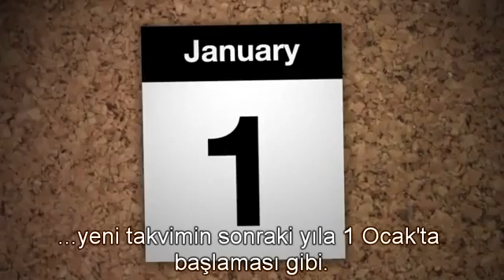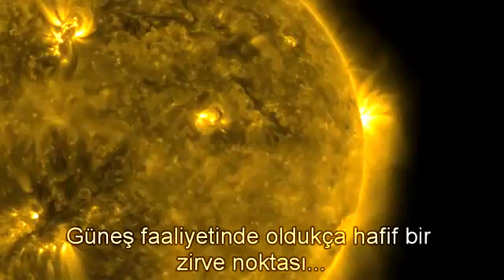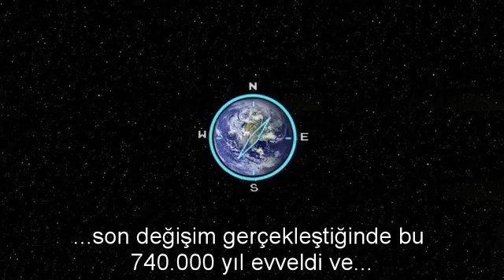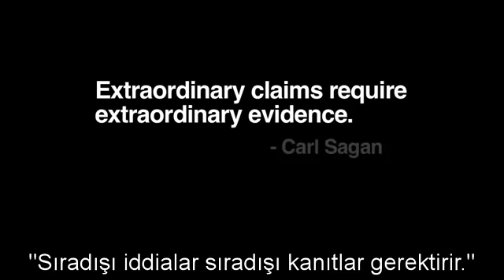MAYA TAKVİMİNİ YALANLAYAN NASA AÇIKLAMSI!!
NASA Jet İtki Laboratuarı'ndan Don Yeomans, Maya takvimine göre Dünya'nın sonunun geleceği iddia edilen 21 Aralık 2012'de, Güneş fırtınaları, gezegenlerin sıraya dizilişi ve kutup kaymaları gibi kehanetlerin neden gerçekleşmeyeceğini anlatıyor.

Yeni dinleri komplo teorileri olan bir kitlenin ağzından düşürmediği 2012 efsanesinin çürütülmesini NASA'da çalışan bir bilim insanından dinlemek akla "NASA bu saçmalıklar için niye açıklama yapıyor?" sorusunu getirebilir ancak "NASA gerçekleri halktan saklıyor" iddiaları öyle boyutlara vardı ki hiçbir doğruluğu olmasa da görsel/yazılı medya, sinema ve internet yoluyla kitleleri etkisi altına alan "2012 kehanetleri" adlı bilim dışı iddialar nedeniyle NASA gibi ciddi bir kurum bile açıklama yapmak zorunda kaldı.

Uydurma olayların, inanmaya meğilli kitleler için, bir süre sonra nasıl gerçek haline geldiğine dair somut, güncel bir örnek.